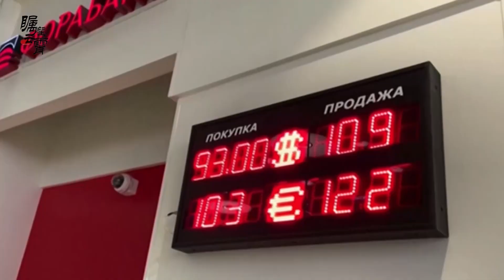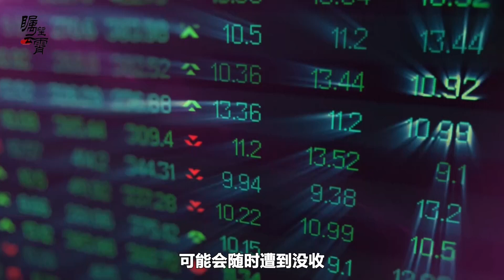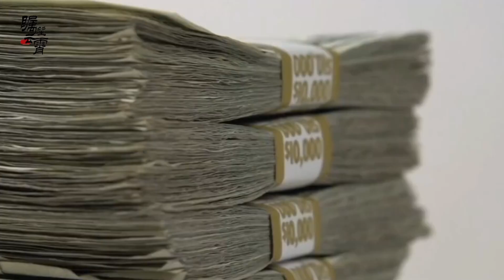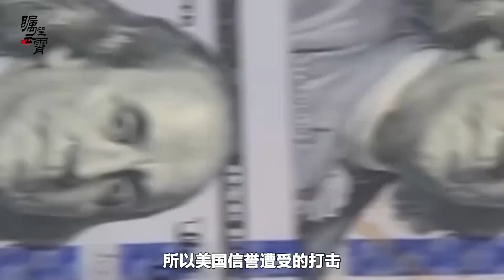公開搶奪俄公民資產，美國製造天理難容的先例，逼整個西方出手【傅前哨】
自俄烏衝突爆發以來，以美國為首的西方國家一直叫嚷著要沒收俄羅斯政府和俄羅斯公民的財產，用於賠償烏克蘭的戰爭損失
公開搶奪俄公民資產，美國製造天理難容的先例，逼整個西方出手